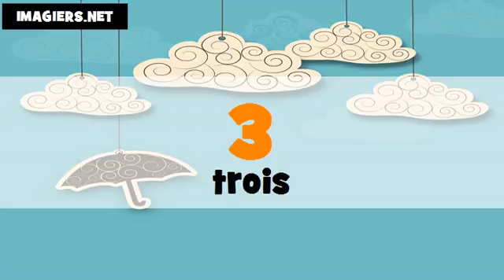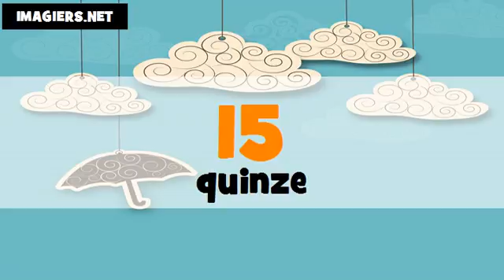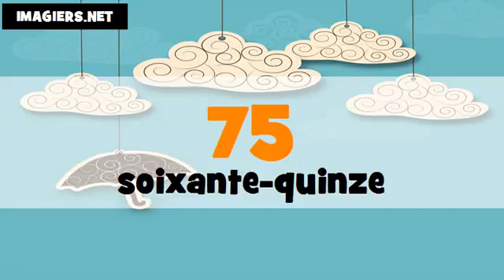Je compte en mandarin et en français de 1 à 100